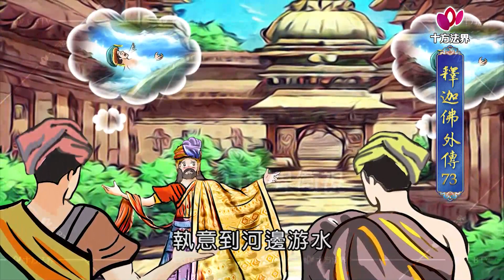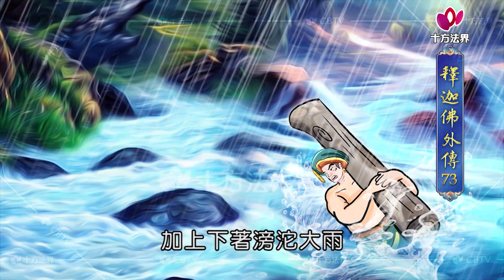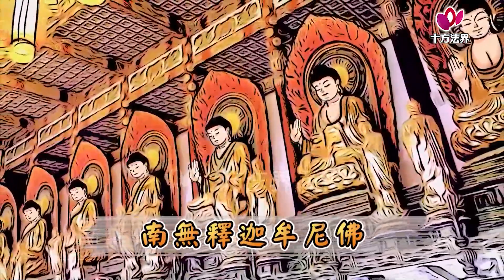釋迦佛外傳 第073集